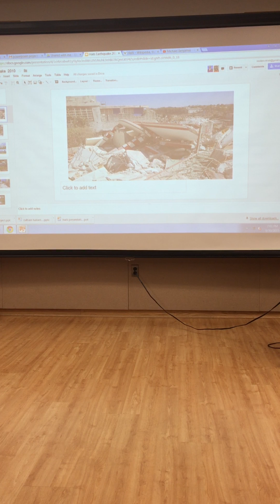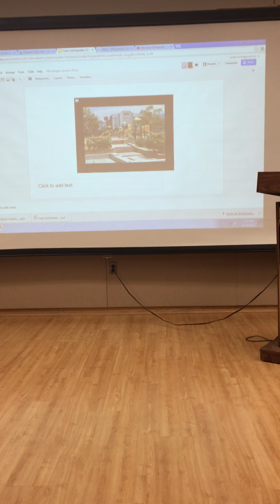Bonas and Beyond: Haiti (Segment 1)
Presentation at the Olean Public Library with Senator Kathy Young